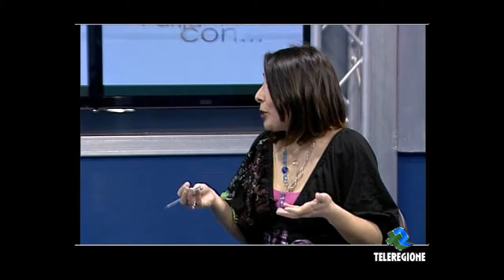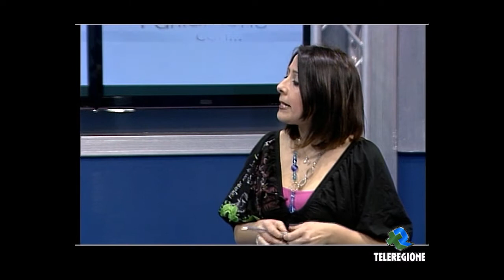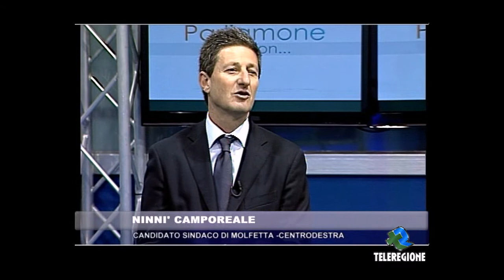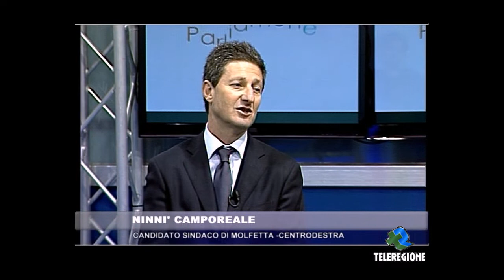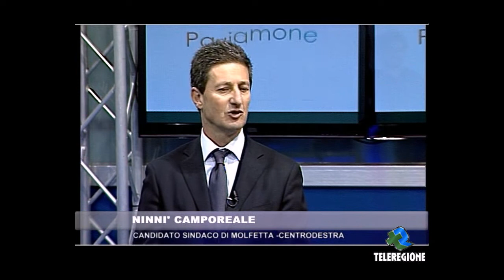PARLIAMONE CON NINNI' CAMPOREALE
PARLIAMONE CON NINNI' CAMPOREALE -CENTRODESTRA